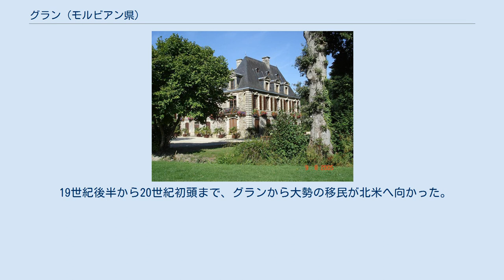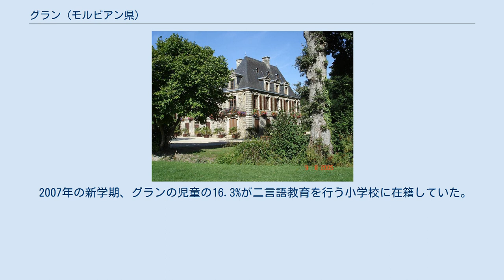グラン (モルビアン県)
グラン （Gourin）は、フランス、ブルターニュ地域圏、モルビアン県のコミューン。
 グランはコルヌアイユ地方に属する。
カンペール司教座の一部である。
1950年代に住民の言語がフランス語に切り替わるまでは、ブルトン語のコルヌアイユ方言が話されていた。
県の他の部分ではブルトン語のヴァンヌ方言が話されているが、コルヌアイユ方言は現在のグラン小郡のコミューンや、エル川右岸のファウエトで話されていた。
 グランはヴァンヌから98km、カンペールからは43kmの距離である。
 グランは、アルモリカ山塊の主たる山稜であるノワール丘陵の南側に位置する。
まちの主要河川はイナム川である。
 サンテルヴェ教会 まちの中心部にある、自由の女神像のレプリカ 11世紀から12世紀、グランには子爵領が置かれていた。
1265年以降、子爵領はブルターニュ公領に併合された。
1532年のブルターニュおよびフランス連合法後は、フランス革命に廃止されるまで代官が置かれていた。
 印紙税一揆さなかの1675年、教区民たちはカレやケルゴエ城を略奪した。
グランでの一揆の首領シャルル・モルヴァンは、捕らえられてガレー船につながれた。
 19世紀後半から20世紀初頭まで、グランから大勢の移民が北米へ向かった。
グラン地方にルーツを持つ大勢のブルトン人がアメリカ合衆国で暮らしている。
 1913年、グランのトロンジョリー荘園出身のジョセフ・ユリアックが妻や10人の仲間、その家族らは、ロッキー山脈の麓のアルバータ州にグランという村をつくった。
1923年、このグラン村に郵便局ができた。
のちブルトン人の12家族が最初の移民たちに合流した。
 1938年、ニューヨーク州におよそ3000人のグラン住民がおり、そのうち400人がミシュランに雇用されていた。
グラン小郡からの第二の移民の波が起こり、1946年から1955年までの10年間に747人がグランを去り（人口のおよそ13%）、多くが合衆国へ向かった。
 19世紀半ばから20世紀初頭までは、グランでスレート石が採掘される黄金時代であった。
スレート石は前世紀から用いられていたが地域の需要の増加のおかげで繁栄した（スレート屋根は、火災の危険のある藁葺屋根から徐々に切り替えられていった）。
そして1892年にはガンガンからロスポルダンの区間の鉄道路線が敷かれた。
鉄道駅はトレラゼ産スレート石との競争にさらされたため1962年に廃止された。
 1941年7月14日夜、200人のグラン住民は共和国の三色旗を掲げながら街頭を行進し、ナチス・ドイツ当局を愚弄した。
このため逮捕者が出た。
抗議を行った5人の主要人物は逮捕され、ヴァンヌのナザレート刑務所での3週間から6週間の刑に処された。
 グラン住民40人の殺害はナチスの蛮行である。
ブシャール家は家族の3人を失った。
重傷を負っていたレジスタンス運動の活動家を家にかくまった容疑で、父親と息子2人が強制収容所へ送られたのである。
 2007年の新学期、グランの児童の16.3%が二言語教育を行う小学校に在籍していた。